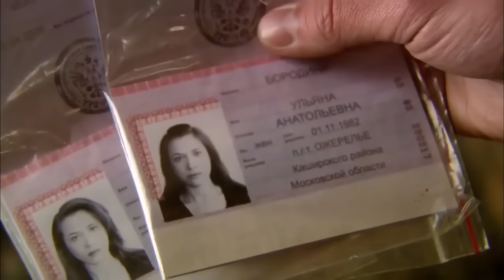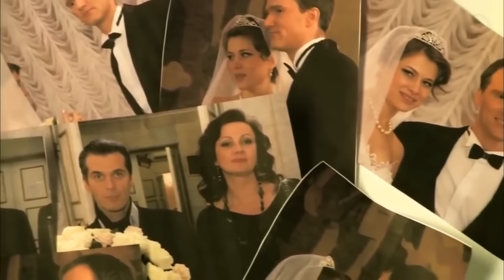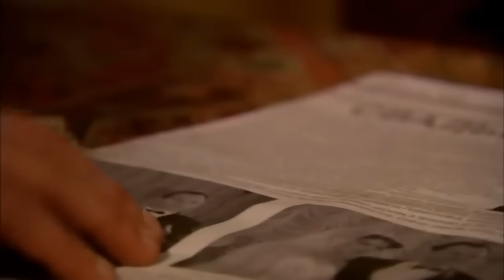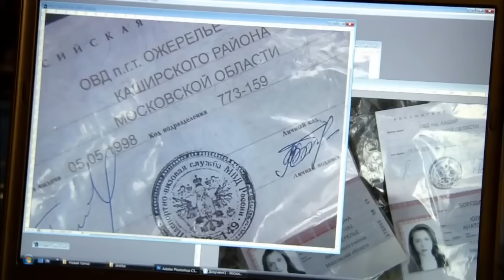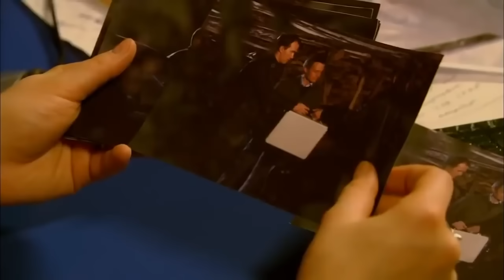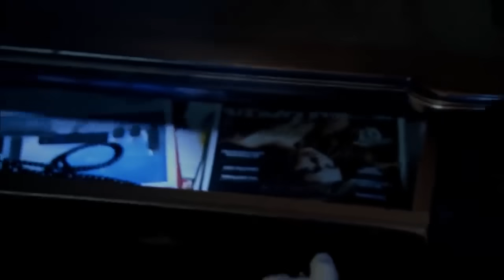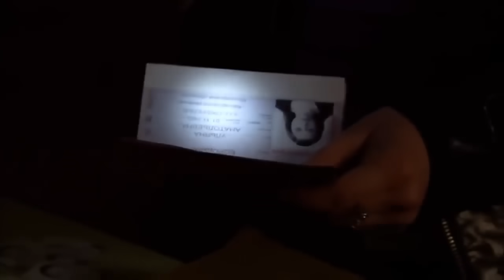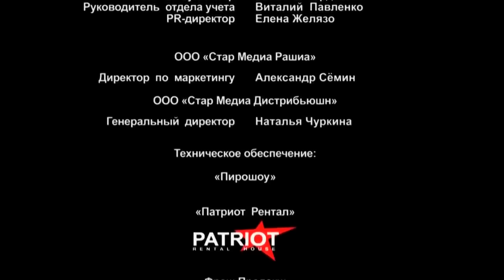ЕСЛИ ВЫ НАТКНУЛИСЬ НА ЭТОТ ФИЛЬМ ТО ВАМ КРУПНО ПОВЕЗЛО! ЖИЗНЬ НА ДВОИХ! Русские мелодрамы 2018 hd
В лесополосе найдено тело молодой женщины. Его невозможно опознать: лицо и одна рука были обезображены кислотой. Рядом лежат два паспорта, но это не проясняет ситуацию... Три бывших одноклассника – следователь Михаил, бизнесмен Максим и банкир Вячеслав – близкие друзья. Вячеслав приглашает Михаила и Максима на свою свадьбу, где и представляет им молодую жену Юлю. Неожиданно Михаил узнает в ней девушку с фотографии в паспорте, найденном возле убитой. Юля признается, что у нее есть беспутная сестра-близнец Ульяна, которой она стыдится, и, скорее всего, погибла именно она. Но, сняв отпечатки пальцев с уцелевшей руки убитой, следствие обнаруживает, что жертва преступления – вовсе не Ульяна...